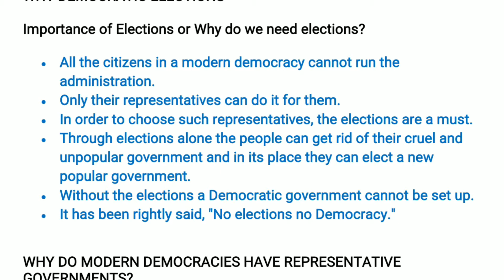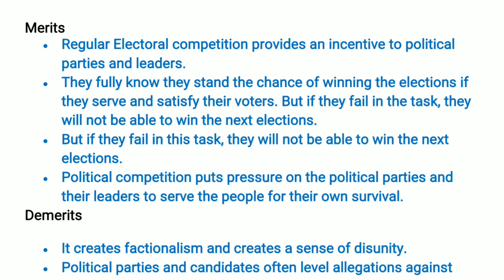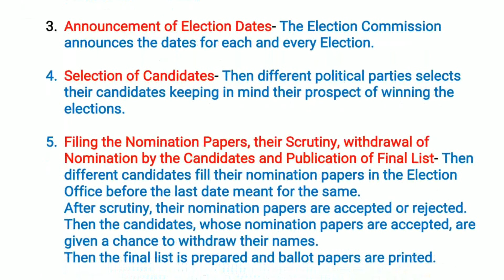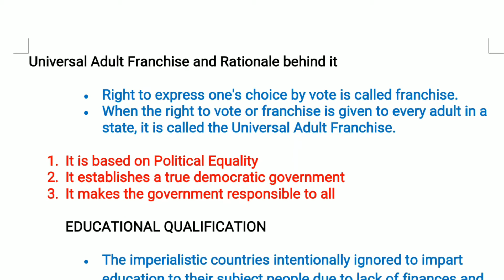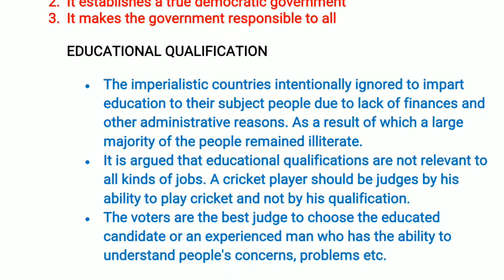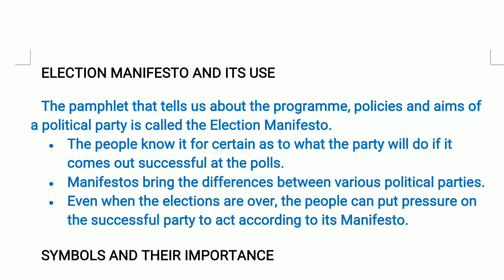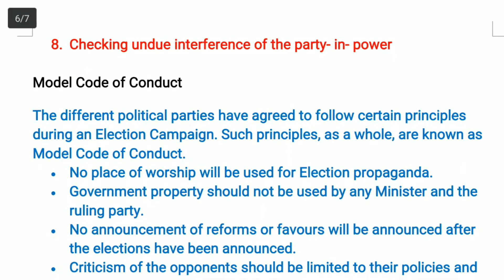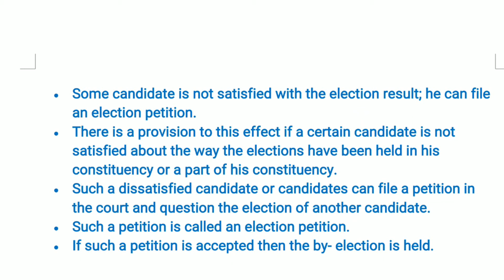NOTES of Class -9th, Civics, Chapter - 4, (Electoral Politics)